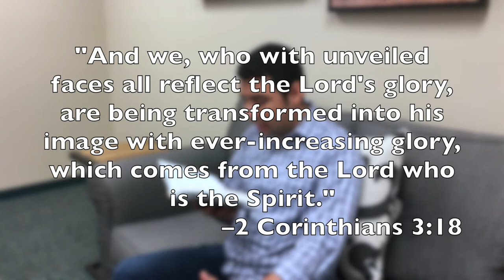About us Imago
Pastor Carlos wants to share a bit of the vision for Imago Church.